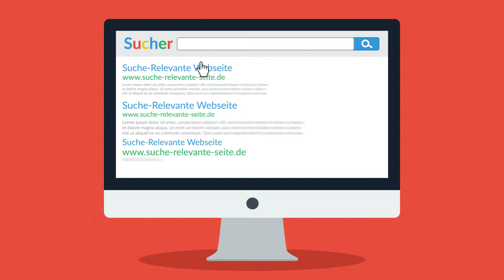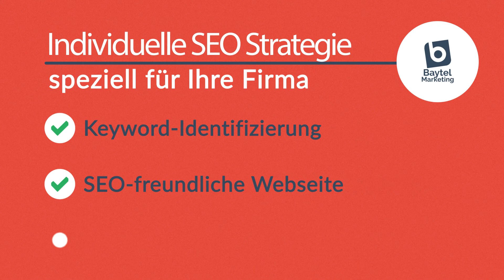SEO - Website Optimierung von Baytel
Ihr Starker Partner für SEO & Online Optimierung in allen Größen und Bereichen.